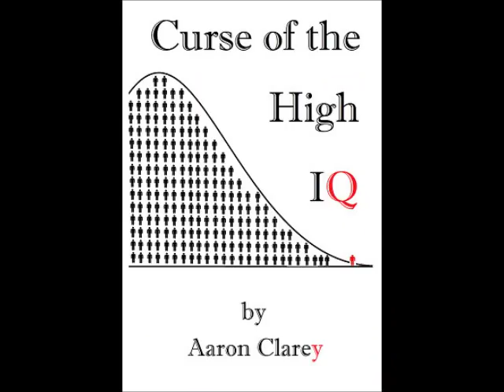Request-Preventing Mistakes from the Past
Like all other guys, a guy fucked up and is worried he'll repeat his mistakes.  Cappy explains NOBODY bats 1.000 and why it's VERY unlikely he'll repeat his mistakes.